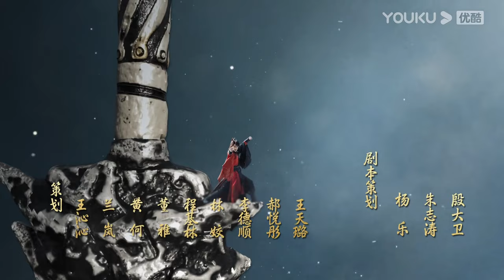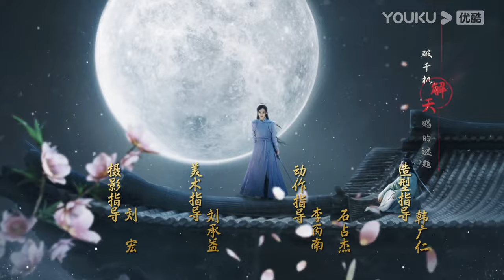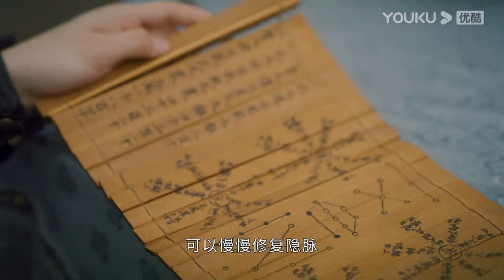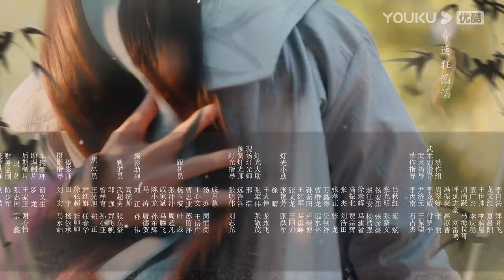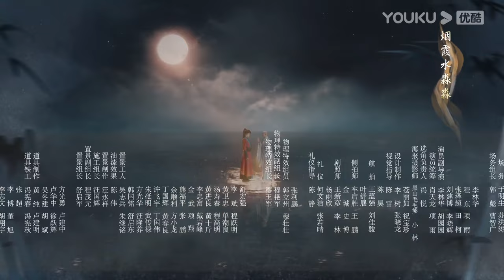(Legenda PT-BR) O SANGUE DA JUVENTUDE EP16 | Li Hongyi/Liu Xueyi | WUXIA/TRAJE ANTIGO | YOUKU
★Assista episódios completos no aplicativo internacional YOUKU se você está nos seguintes países e regiões: Tailândia, Indonésia, Vietnã, Malásia, Cingapura, Filipinas, Hong Kong, Macau, Taiwan. Baixe o aplicativo internacional YOUKU para assistir "O SANGUE DA JUVENTUDE" em qualquer lugar com legendas em diversos idiomas. Torne-se membro oficial do aplicativo internacional YOUKU e você também terá acesso antecipado a episódios exclusivos para membros!

[O SANGUE DA JUVENTUDE] Em Snowfall Villa, Xiao Se, um estalajadeiro miserável que vestia um casaco de peles caras mas não tinha condições de manter a pousada, encontrou Lei Wujie, uma discípula do Clã Lei que acabou de entrar no mundo das artes marciais. Os dois decidiram vaguear juntos pelo mundo das artes marciais. Em sua jornada, através de uma série de mal-entendidos fatídicos, encontraram Wuxin, o jovem chefe do Tianwaitian, Sikong Qianluo, a filha da Deidade da Lança da Cidade de Xueyue, Tang Lian, o primeiro discípulo do Clã Tang, e Ye Ruoyi, a filha do General. Entretanto, eles estavam envolvidos em conflitos entre o mundo das artes marciais e a corte imperial. O grupo gradualmente percebeu que tudo parecia estar ligado à estalajadeira Xiao Se. Quando estavam juntos, eles apreenderam o Caixão Dourado, invadiram armadilhas mortais, procuraram a montanha celestial, lutaram contra a artista marcial mais influente do mundo, e derrotaram dezenas de milhares de tropas. A verdadeira identidade de Xiao Se também vira à luz. Tudo o que aconteceu estava relacionado com a batalha pelo trono há doze anos...

★Elenco: Li Hongyi / Liu Xueyi / Lin Boyang / Ao Ruipeng / Li Xinze / Dai Yanni / Fan Jinwei / Deng Kai

★Episódios: 40